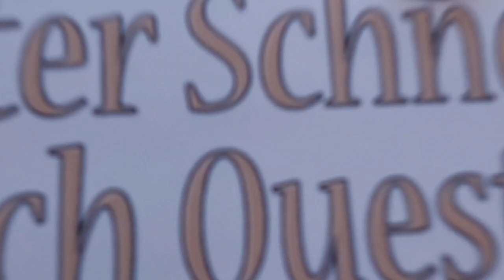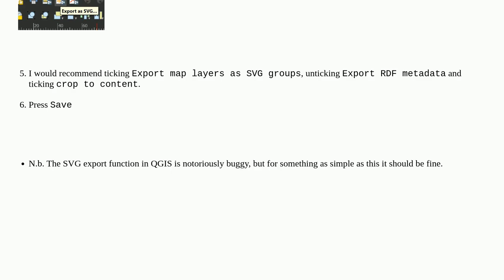Gis: How to save KML layer as an SVG file using QGIS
How to save KML layer as an SVG file using QGIS

A special thanks goes out to the community

  kml svg qgis